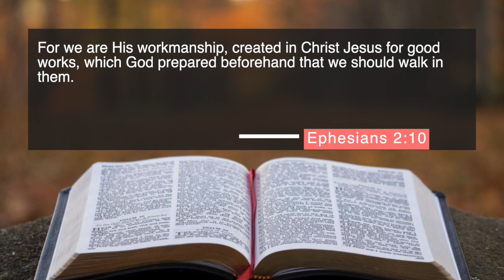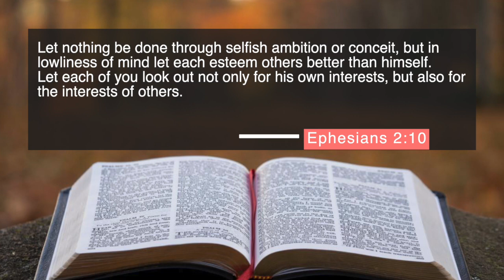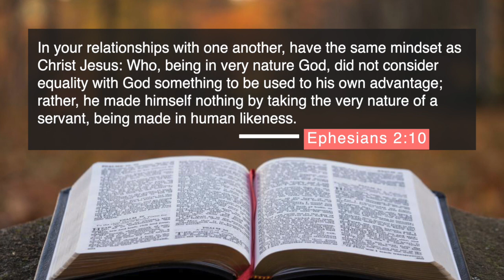MASTERPIECE || THE SUNRISER EPISODE 5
PASTOR DW WEST